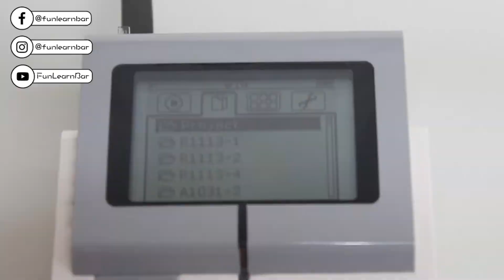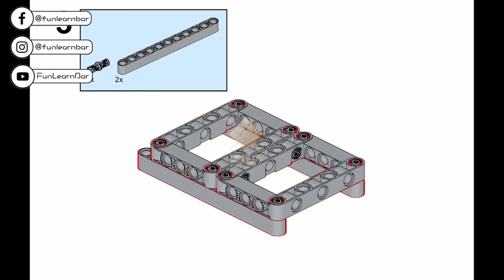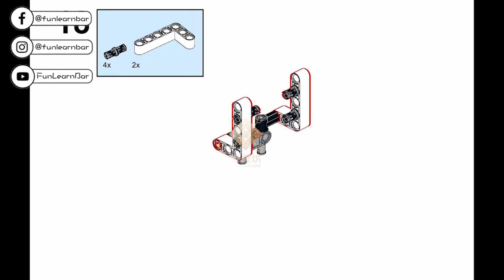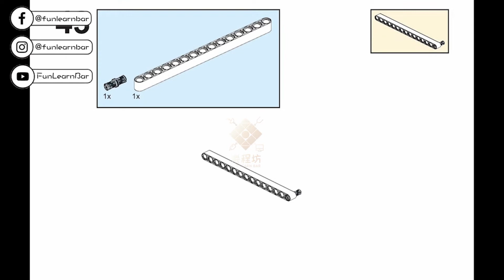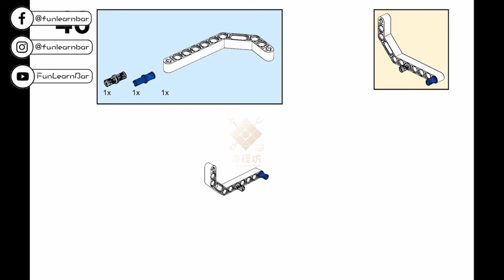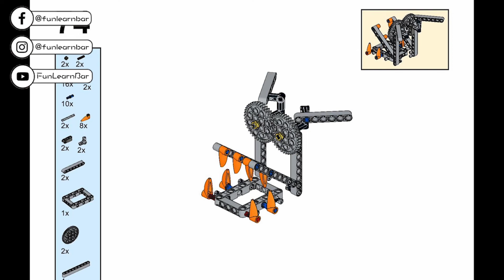[ Ev3 Machine ep25 ] Lego Ev3 龍舟 Lego Ev3 Dragon Boat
主題： Lego Ev3 龍舟
Topic : Lego Ev3 Dragon Boat

章節 Chapter :
0:00​​  精采預告(Building blocks fall from the sky)
0:10  片頭(Intro)
0:18  正片 - Lego Ev3 龍舟(Main Film - Lego Ev3 Dragon Boat)
0:51  DEMO
1:14  How it works?
1:44  組裝圖(Instructions)
5:35  片尾(End)

樂程坊致力於機器人相關教育推廣，由一群理工科背景的小宅們一同創作。
FunLearnBar is committed to robot-related education and promotion,